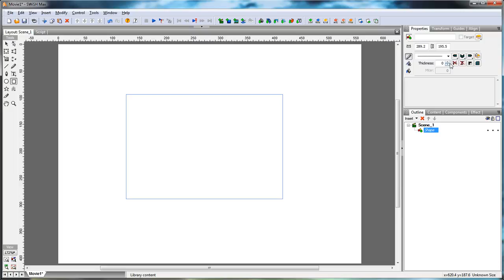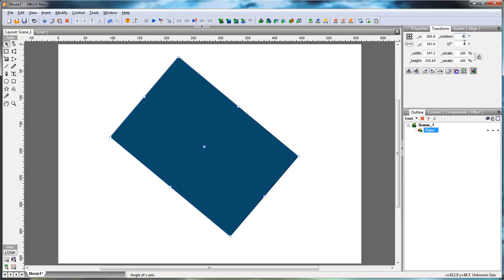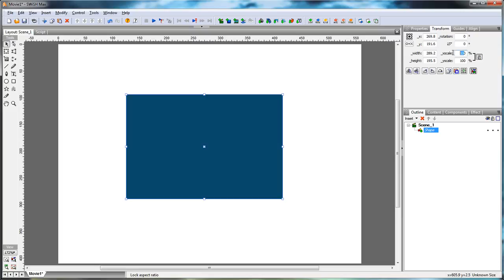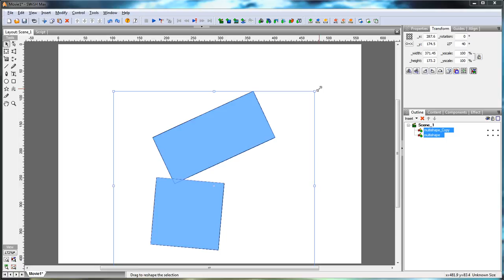Magic Flash 1 8